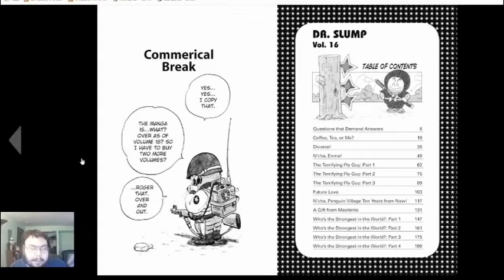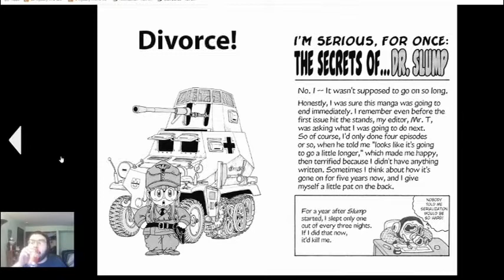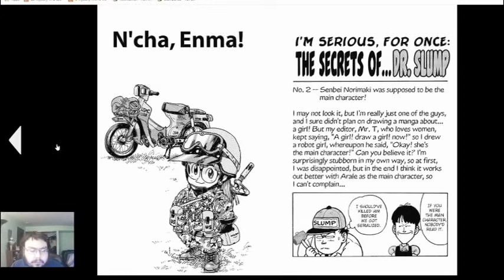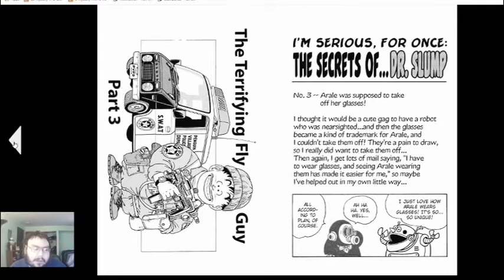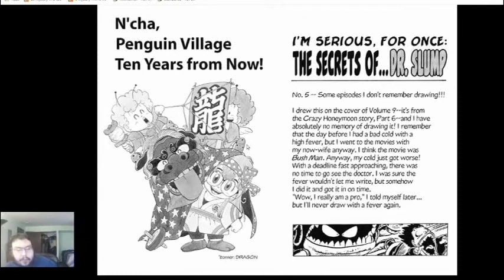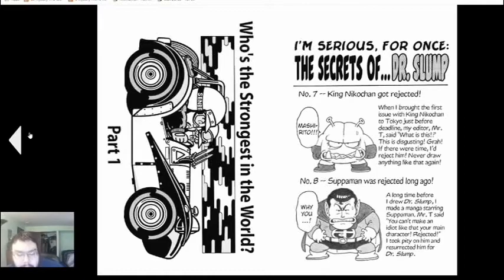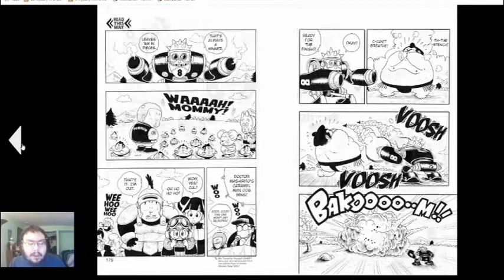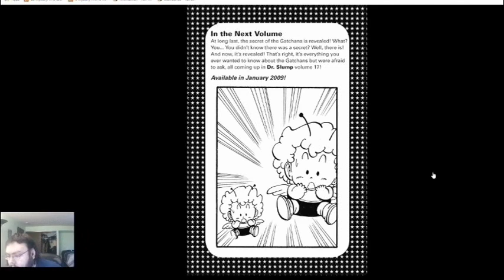Turtle Reads Dr. Slump Volume 16